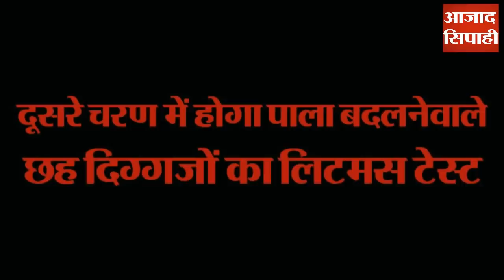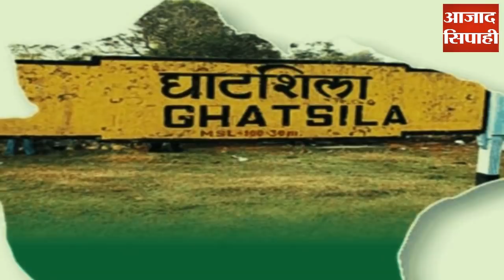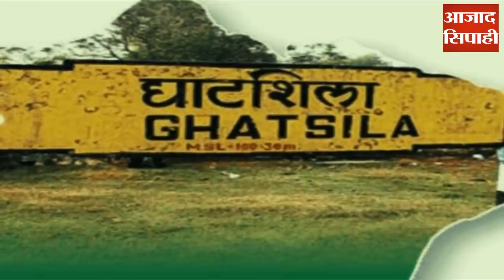दूसरे चरण में होगा पाला बदलनेवाले छह दिग्गजों का लिटमस टेस्ट | आजाद सिपाही विशेष